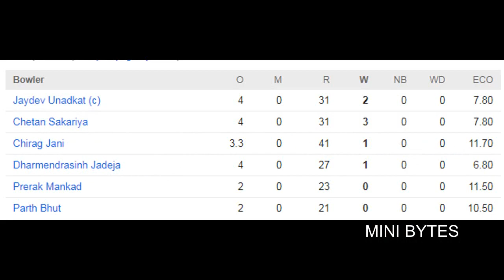MATCH 7 | SAUR VS HYD | HYDERABAD WON BY 2 WKTS | HIGHLIGHTS | SYED MUSHTAQ ALI TROPHY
The Hyderabad cricket team is a domestic cricket team based in the city of Hyderabad, Telangana, run by the Hyderabad Cricket Association. It is part of the Ranji Trophy Elite Group and has seen scattered success over its many years in the Ranji Trophy circuit.